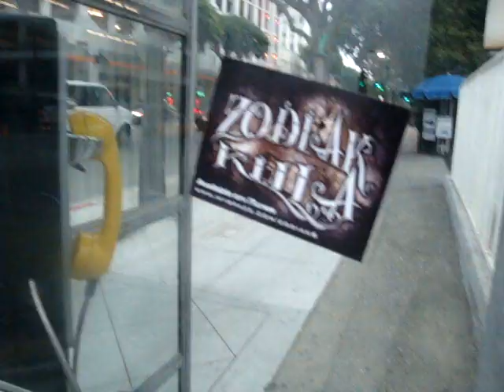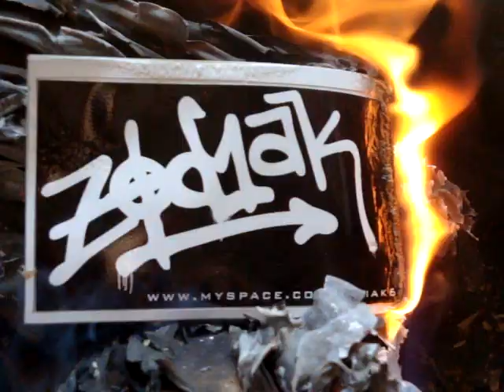Zodiak Killa-Street King Part 5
Zodiak Killa ,Saesoe, Bombing the Streets of Los Angeles.
PROMO VIDEO for my new album MACHETE dropping next month on 10-10-10..
I'm dropping this Street King series to keep it all the way real as an m.c,graf writer,street cat,and show the true essence of the Artform of hip hop.
Half of these MC's just pretend to do SHIT.

Showing my appreciation for all elements of the Craft of hip hop.